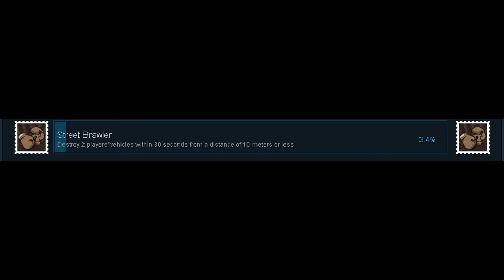ASU 57 Street Brawler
A short demonstration of getting Street Brawler achievement in War Thunder (kill 2 tanks in a very short range, with the time limit) PLUS another biased review for the biased USSR research tree. Yeah, like we do not have dozens of those here on YouTube already. Enjoy!

The author of the music is Andrey Sitkov, many thanks to him.